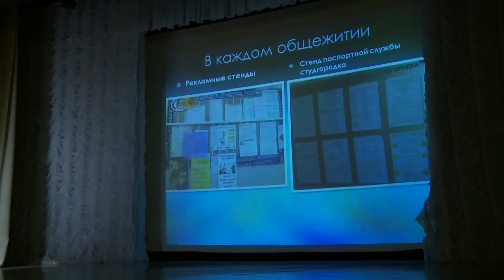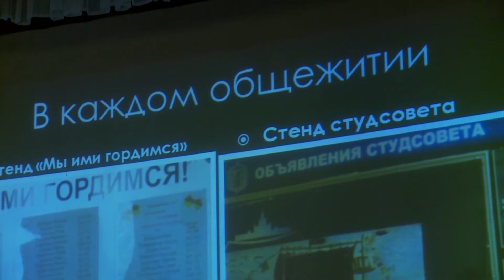Студгородок ЮУрГУ встречает новых соседей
Лирические песни, зажигательные танцы, битбокс и презентации. На концерте «Здравствуйте, мы ваши соседи!» первокурсникам рассказали о жизни в студгородке ЮУрГУ, ведь на новичков возлагают определенные надежды.
Ребята из студенческого актива призвали первокурсников участвовать в культурных и спортивных мероприятиях, развивать свои таланты, пробовать силы в организаторской деятельности.
Кроме того, первокурсников познакомили со структурой студенческого городка ЮУрГУ. Учебные, спортивные и бытовые комнаты, танцевальный и шейпинг-залы и многое другое. В стенах общежитий можно найти все необходимое для досуга.
Старшекурсники уверены, что жизнь в студгородке буквально перевернет мир вчерашних школьников. Ведь общежитие на самом деле становится для ребят вторым домом.